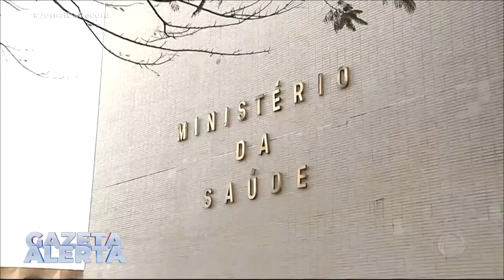MINISTÉRIO DA SAÚDE GARANTE QUE TRANSPLANTES DE RINS VOLTARÃO A SER REALIZADOS NO ACRE